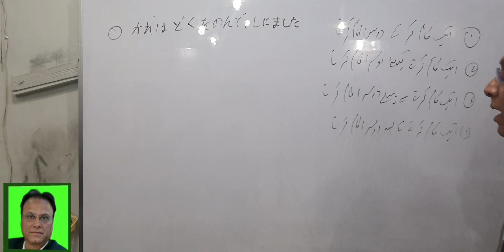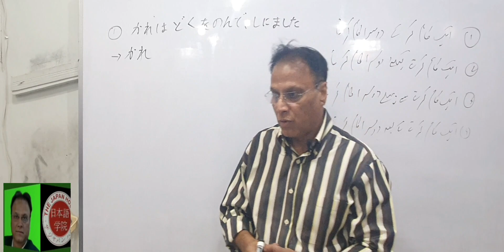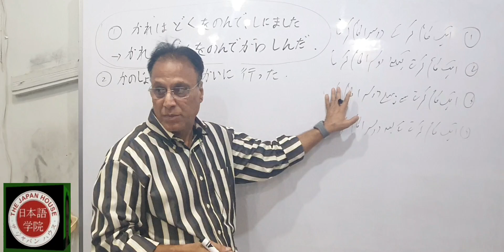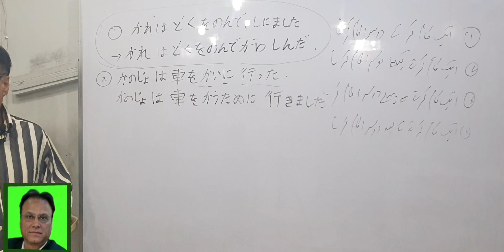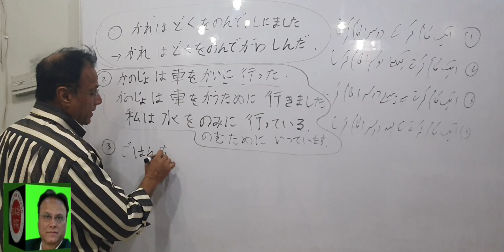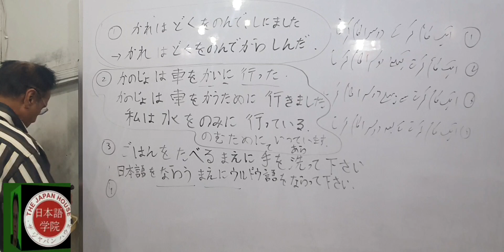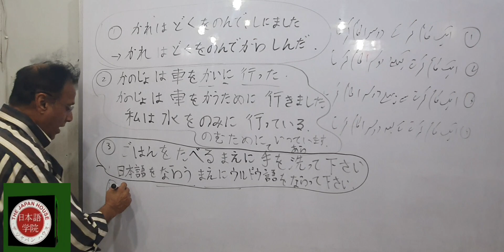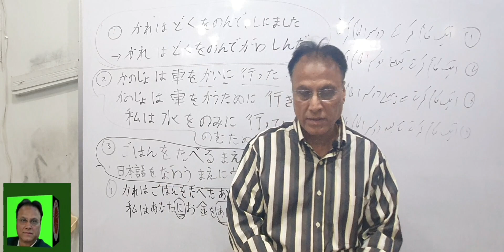4 types of Verbs conjugation in Japanese | The Japan House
日本語
Japan
日本
 学習
 kanji reading practice
learn japanese channel
 how to write
 practice
 jlpt n5 kanji
kanji
 n5
 jlpt
learn japanese
japanese language
 japanese characters
 漢字
 かんじ
learn English in Urdu/Hindi.
Basic Japanese.
Kanji made simple.
Japan immigration.
documents translation.
translation and interpretation services in Pakistan.
visa Japan.
Germany visa.
Basic German.
Travel visa use
जापानी भाषा सीखिए
world cup football
jobs in japan
# how to
Japanese culture
Japanese Language (Interest)
learn japanese
survival phrases
Word (Literature Subject)
top compilation
made easy
english lesson
best of
japanese basics
continuous play
long play
all the japanese basics you need
learn japanese in 4 hours